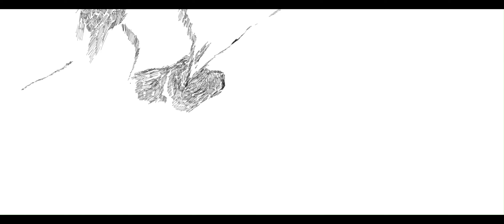Scribbling Some Spirit-y Stuff...say that 10 Time Fast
Going with the flow. Trying to fill the screen eventually